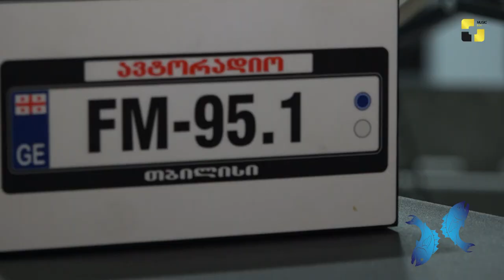რას გვეუბნება სტატისტიკა და ასტროლოგია დედამთილის ფენომენის შესახებ